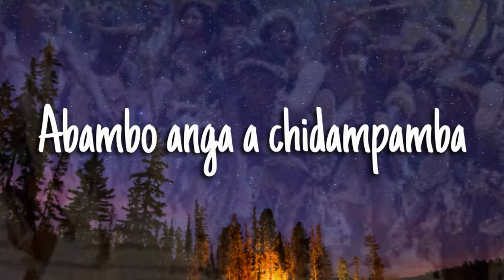Lucius Banda_Chingoni Cha Makolo (Lyrics) New release